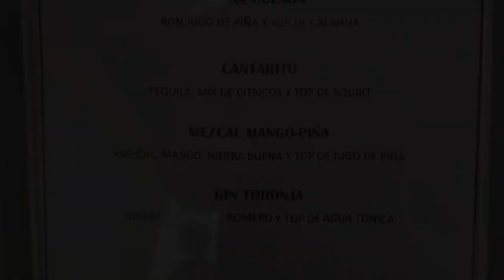NUESTRA BODA DE PLATA😍25 AÑOS JUNTOS ! 💛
Gracias por formar parte del

Animo!! Saludos!!